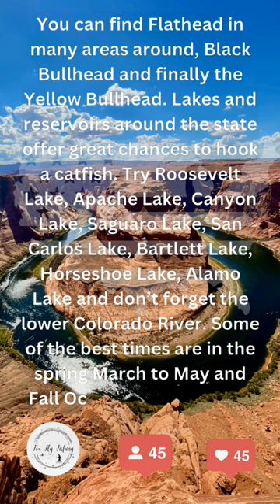Interesting Arizona Fishing Facts; Monster Catfish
If you get a chance to fish in Arizona there are so many options you have to catch fish. Catfishing is just another chance to take advantage of this awesome pasttime. Catfishing in Arizona is another option that fishers have! The Colorado River, forms the states western border, and offers amazing catfishing. Some of its fisheries offer opportunities to catch massive flathead and channel catfish. With Lake Havasu being ranked as one of the top catfish waters in the country. There are four species of catfish in Arizona, Channel catfish are the most common catfish in the state.

You can find Flathead in many areas around, and finally the Yellow Bullhead. Lakes and reservoirs around the state offer great chances to hook a catfish. Try Roosevelt Lake, Apache Lake, Canyon Lake, Saguaro Lake, San Carlos Lake, Bartlett Lake, Horseshoe Lake, Alamo Lake and don’t forget the lower Colorado River. Some of the best times are in the spring March to May and Fall October to November fishing the evening and night being the best time.

FISHING LINKS

Fly tying tools Amazon

Fly tying manuals

Fly Rod Combos

Fly Line

Fly Fishing Leader

Fly Fishing Tippet

Fly Rods

Fly reels

Fly Fishing Vest

Fly Fishing Net

Stripping Basket

FLIES

Dry flies

Wet files

Streamer Flies

Nymph Flies

Midge Flies

Buzzer Flies

Attractor Flies

Leech Fly

Mosquito fly

Popper Flies

CDC FEATHERS

CDC FLIES

We save a ton of money on fly fishing and fly tying with temu ⭐️Click the link to get 💰‎$100 coupon bundle or ⭐️ Search aco133759 on the Temu App to get 💰30% off discount!